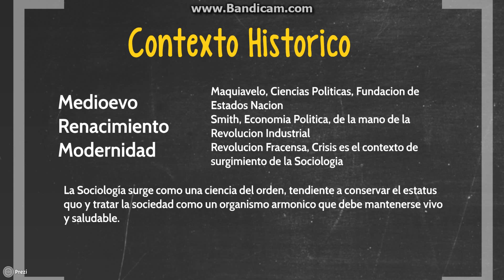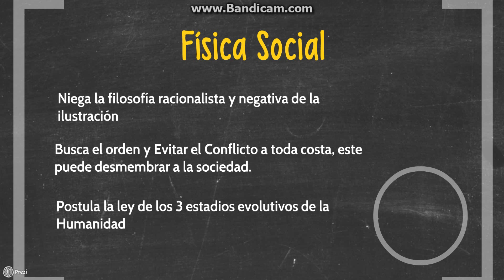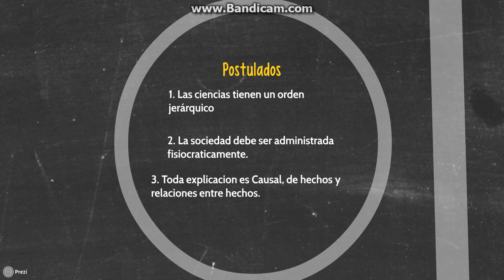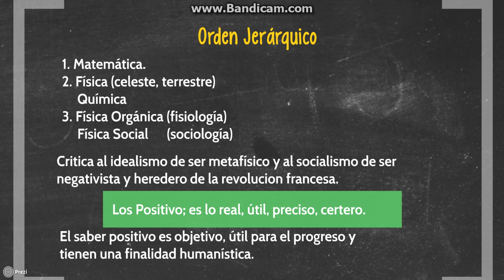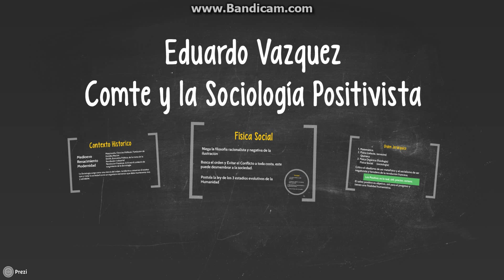Comte, La Sociología Positivista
Breve descripcion del metodo de la sociologia positivista